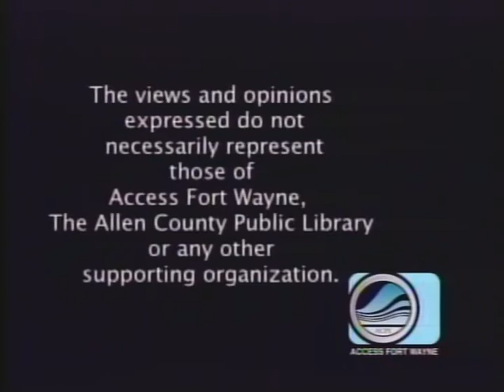Patty's Page - Interview with Preston Randolph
Patty and co-host Terry Doran interview film maker Preston Randolph about his upcoming documentary on political prisoner Leonard Peltier, "Wind Chases the Sun." Taped June 8, 2012 at Access Fort Wayne.